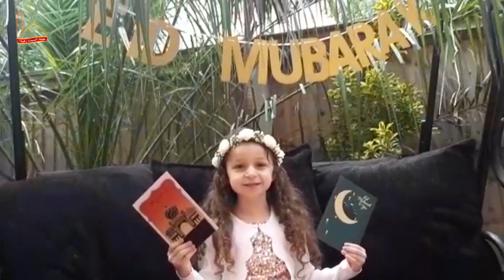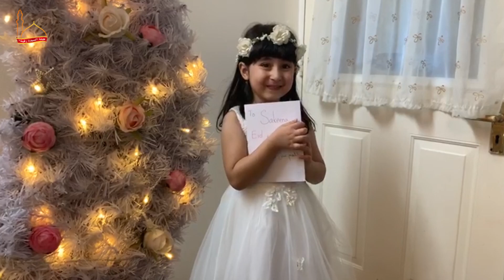A special message from the family at Hayaat Sayida Ruqaya.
Wishing you a happy Eid from our family at Hayaat Sayida Ruqaya to yours.